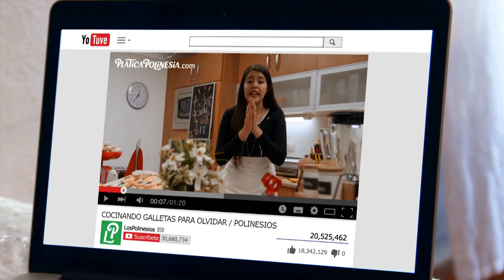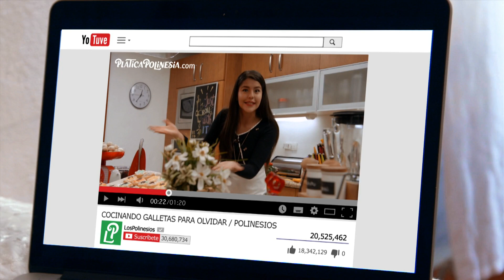Corazón Enamorado Capítulo 12 | Antes muerta que Lichita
María Bonita sufre una gran pena de amor y su romance con Francisco Javier está en la cuerda floja.